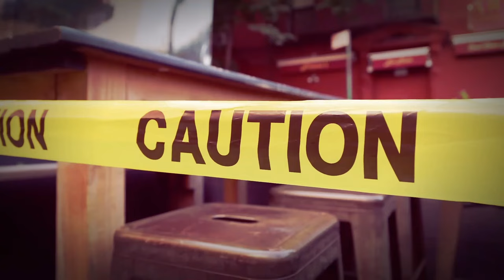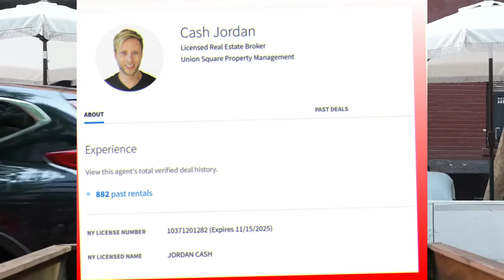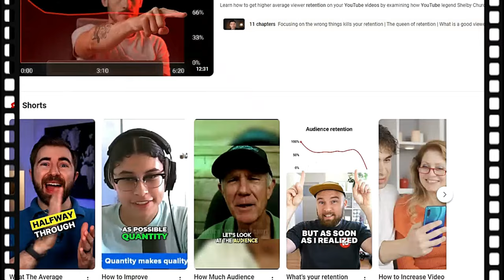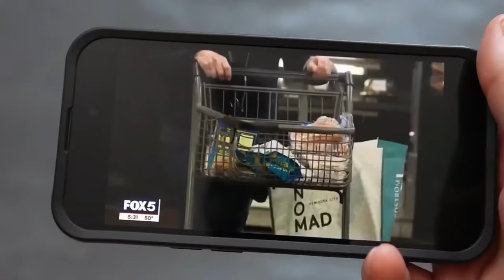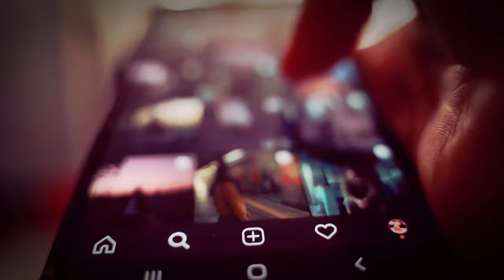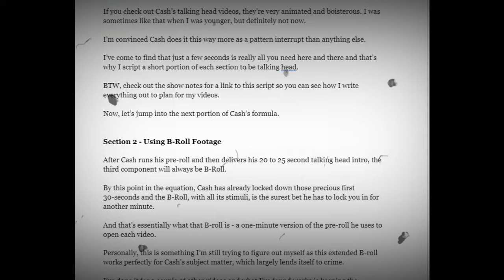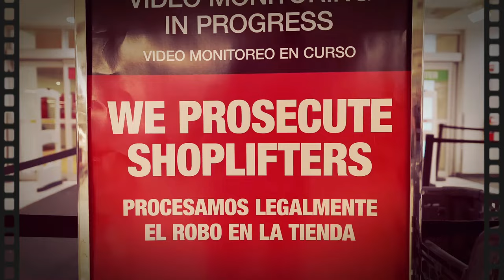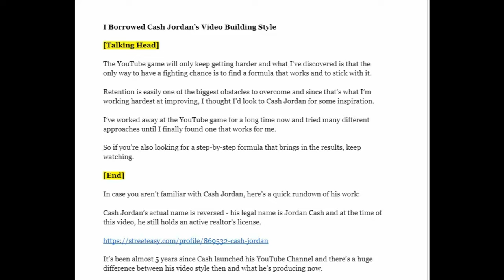I Swiped Cash Jordan's YouTube Strategy - Here's What Happened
I've been working away at the YouTube success formula for a long time now and still plugging away at it.

Over the years, I've tried several channel growth strategies and decided to swipe a highly-popular YouTuber's retention strategy to boost my watch time score.